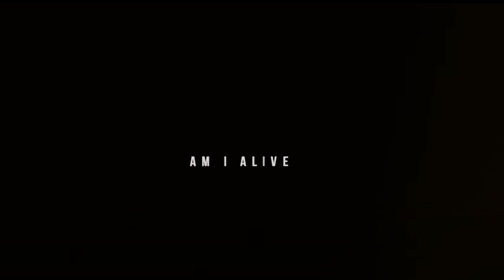A MESSAGE TO MYSELF.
I'ma be a legend, you just watch and see.